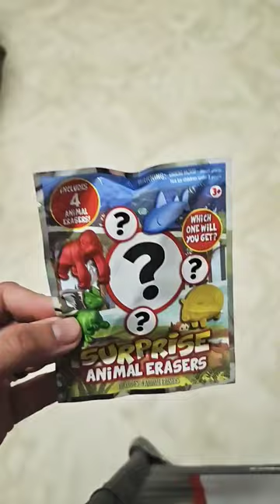SURPRISE animals erasers!!